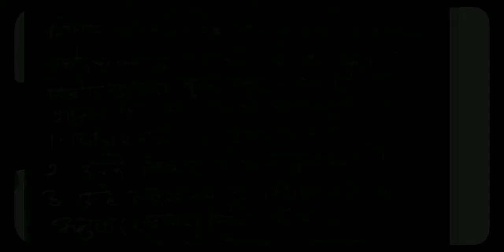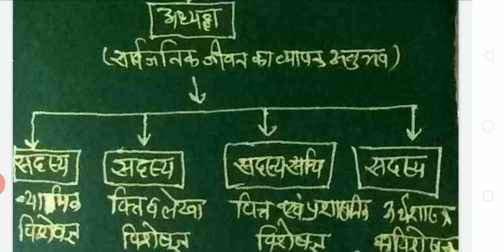वित्त आयोग: संगठन एवं कार्य ( भारत में प्रशासनिक संस्थाएं )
डॉ सुरेश के वर्मा , लोक प्रशासन विभाग , शासकीय बांगड़ महाविद्यालय डीडवाना नागौर राजस्थान।